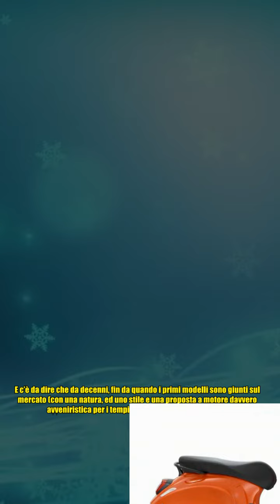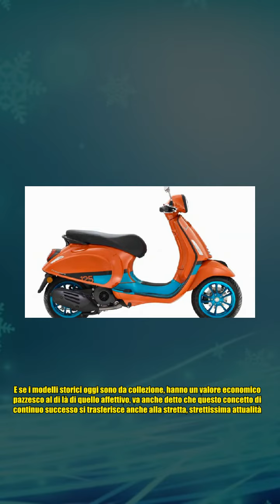Vespa Primavera Color Vibe, arriva la nuova serie speciale: cerchi metallizzati e livrea bicolore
Vespa Primavera Color Vibe, arriva la nuova serie speciale: cerchi metallizzati e livrea bicolore Nel novero di un continuo rinnovamento di stile, di prodotti e di idee vincenti da lanciare sul mercato, anche Vespa si propone con un nuovo progetto di grande interesse. Di quale si tratta? Vespa è da sempre un marchio a dir poco rinomato nel panorama nazionale, e non solo, riferito alla produzione e alla commercializzazione di mezzi a due ruote. Tutti, o quasi, amano le Vespe. E c’è da dire che da decenni, fin da quando i primi modelli sono giunti sul mercato (con una natura, ed uno stile e una proposta a motore davvero avveniristica per i tempi), la Vespa non ha mai deluso. Il motivo del grande successo di quello che è diventato non solo un grande marchio della casa madre per definizione ma, per estensione, proprio del modello – Italia in senso lato e generico, è nella facilità di conduzione, nella bellezza del brand e nella sua vera unicità. Oggi come allora (laddove per ‘allora’ ci